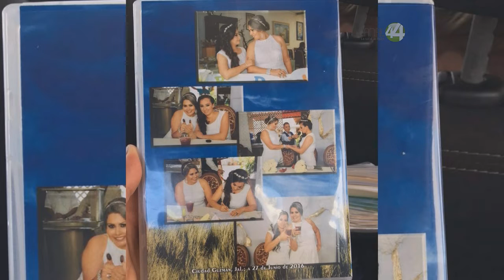Se realiza el primer matrimonio igualitario en Ciudad Guzmán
Miriam Flores y Guadalupe González llevan más de 5 años de relación y tienen una hija.